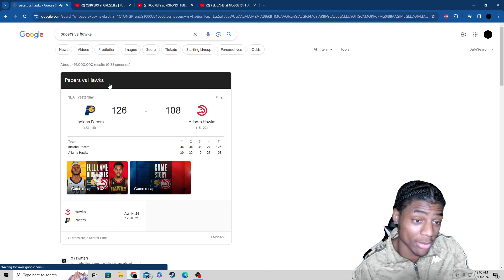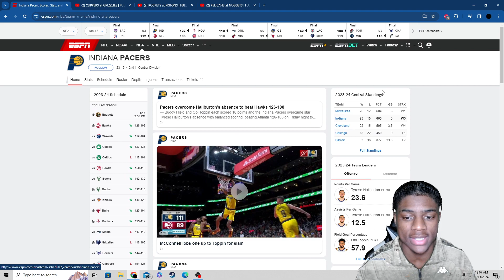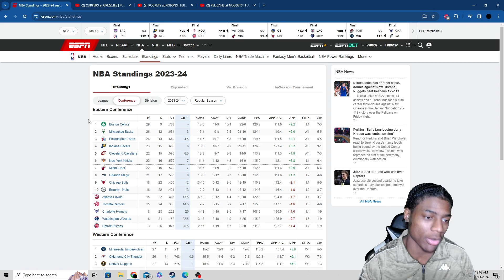Reacting To Indiana Pacers vs ATL Hawks Full Game Highlights!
/ toosmooveeli